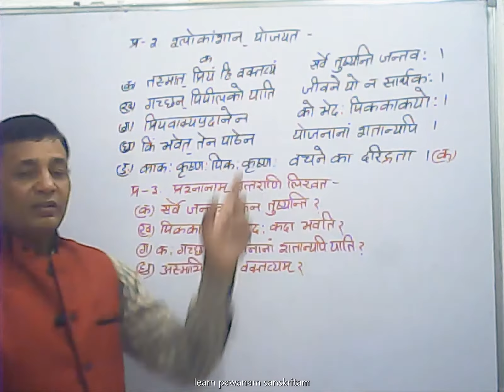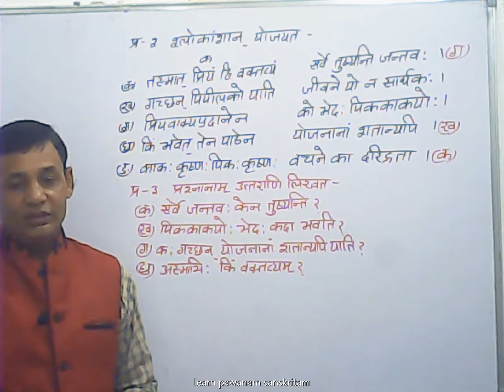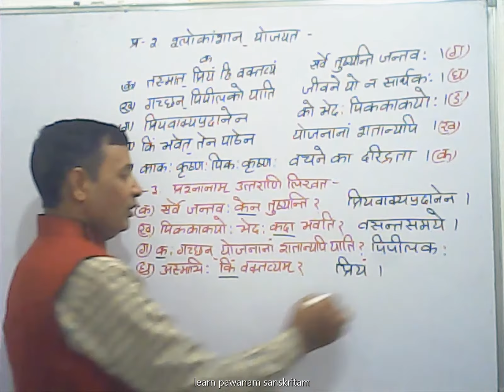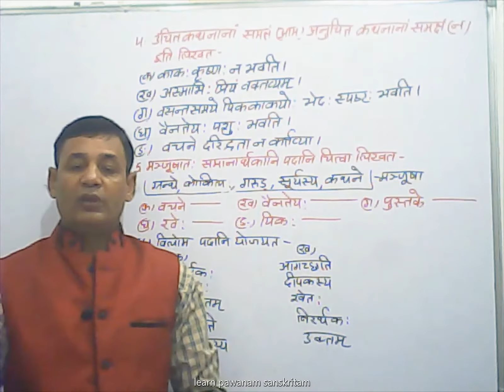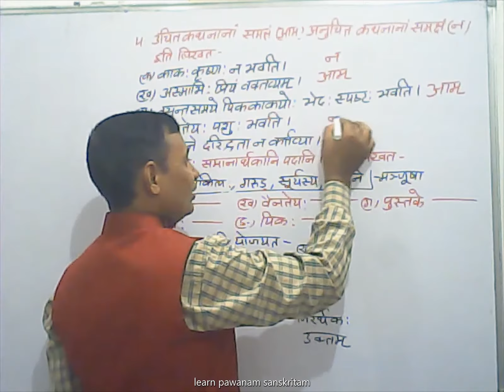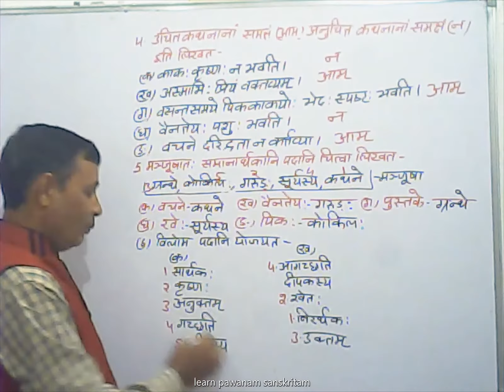सूक्तिस्तबक: कक्षा -6th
रुचिरा कक्षा- 6)बकस्य प्रतिकार: पाठ -8
this video is from ruchira chapter 8
learn ruchira chapter 6th in very easy way
सीखें रुचिरा का पाठ 8 बहुत ही आसान तरीके से